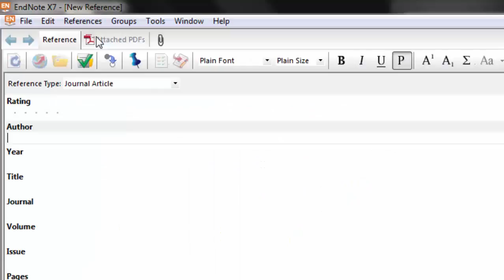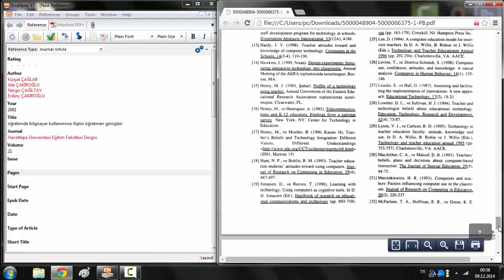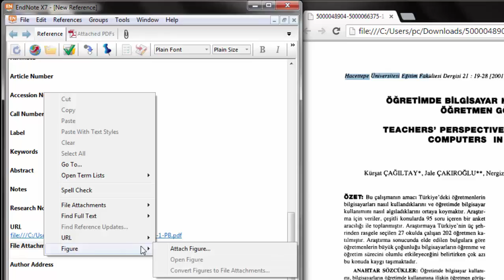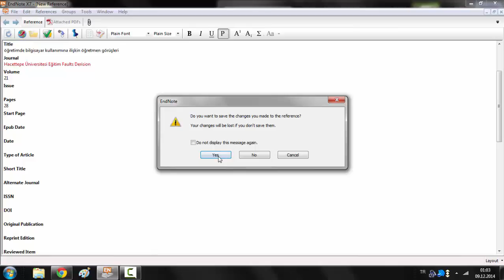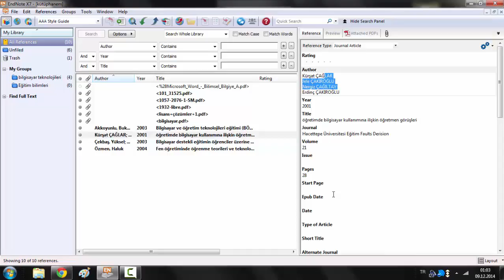EndNote - 6 / 9 (Referans oluşturma)